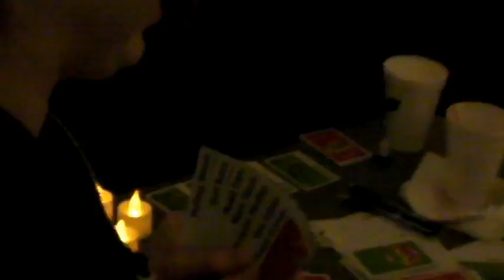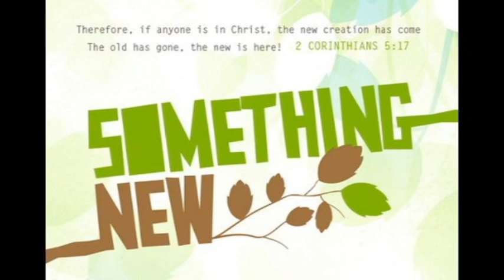Cafe' Night (Something New)